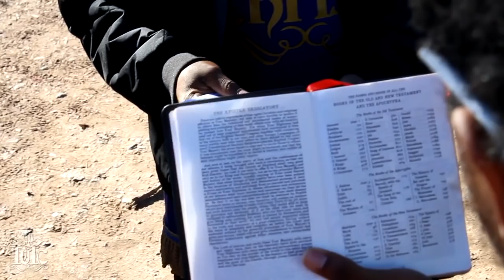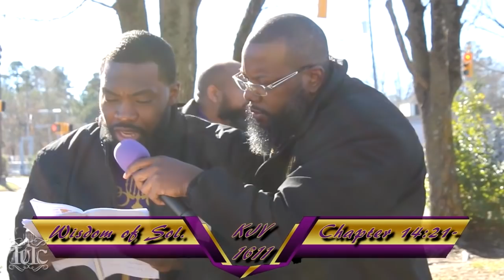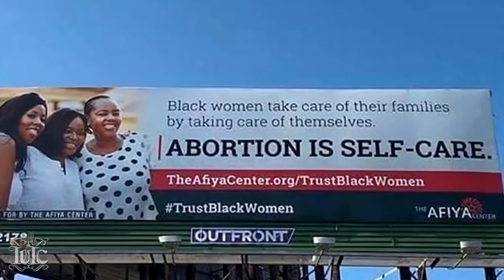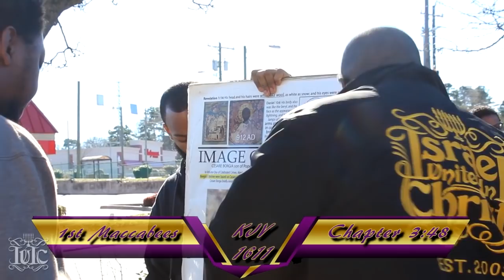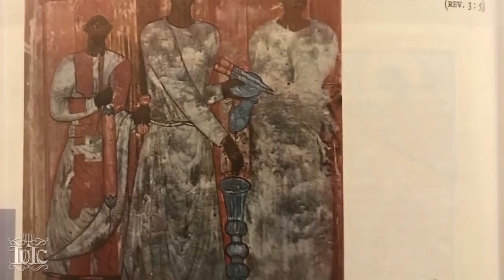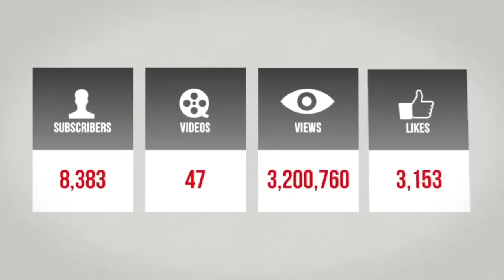The Israelites: The Greatest Lie In History